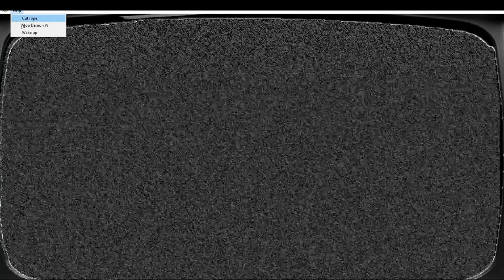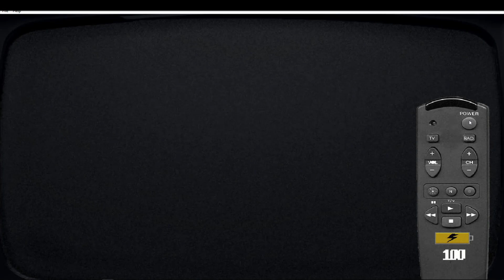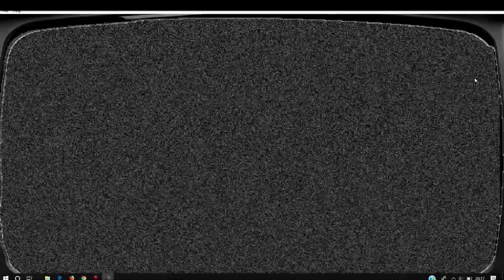PEACH IMPICCATA E IL NUOVO ARRIVATO!! - Five Nights at Wario's 4/Ep.5 ITA [FINE]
Questo gioco fa tanta tanta paura!!